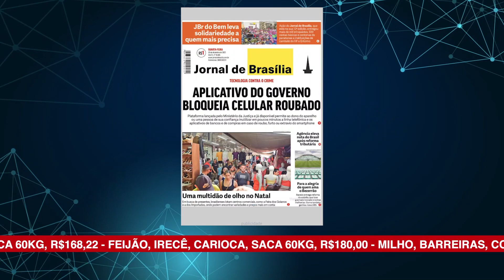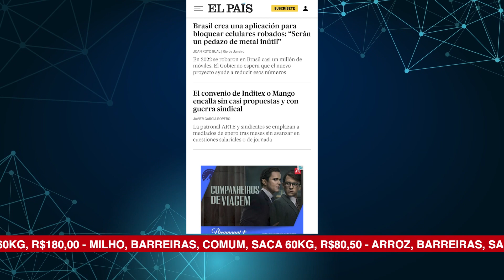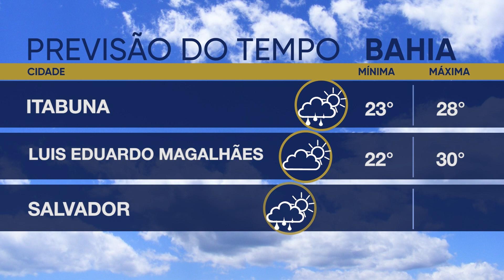ALBA News 20/12/2023 - Principais manchetes dos jornais do dia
Agência de risco eleva classificação do Brasil e elogia Reforma Tributária;
Morte de doméstica que caiu em poço será investigada pelo MPT;
Deputados aprovam proposta orçamentária em primeiro turno;